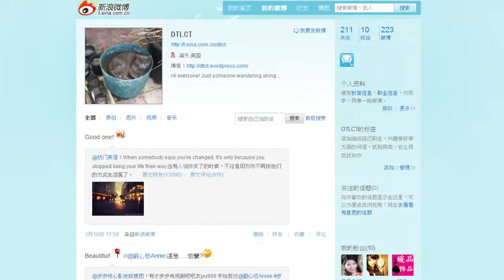Investigative Journalism 2.0 in China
Professor Ying Chan from China spoke at the 2012 Power Reporting conference about how Journalists and citizens are using new and social media for investigations.